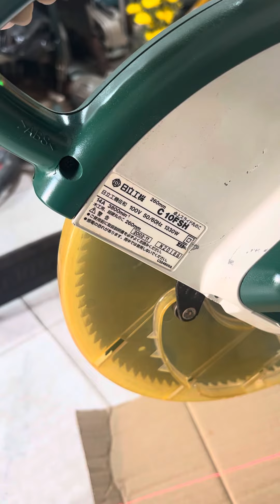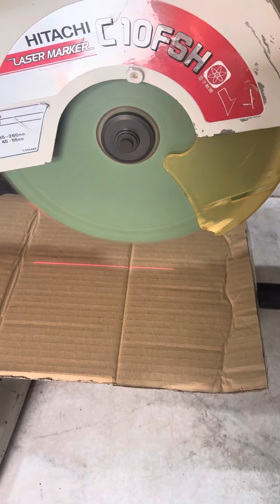Cưa trượt hitachi C10FSH điện100v lưỡi 260m máy zin nguyên bản (5tr900k) #0903693178 trang